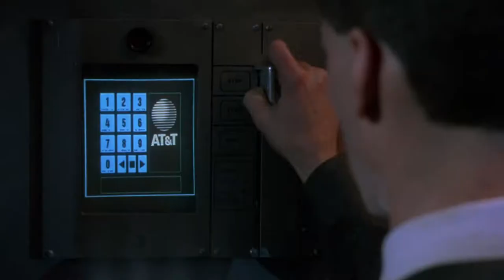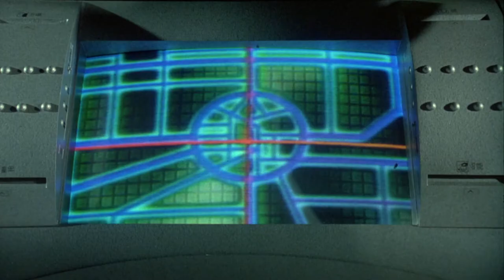Johnny Mnemonic (1995) Trailer